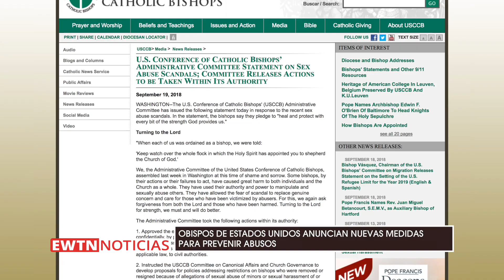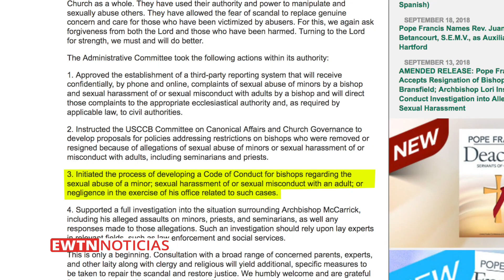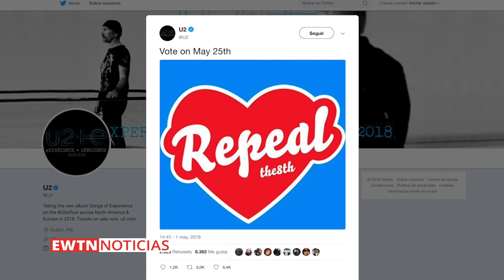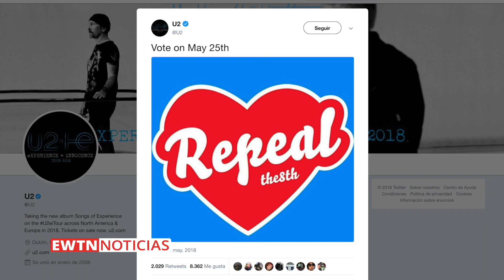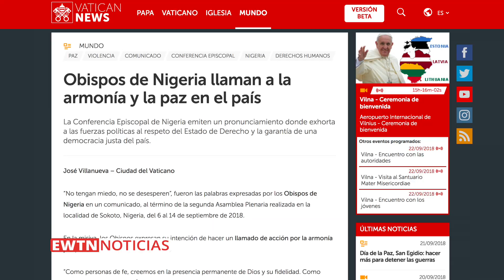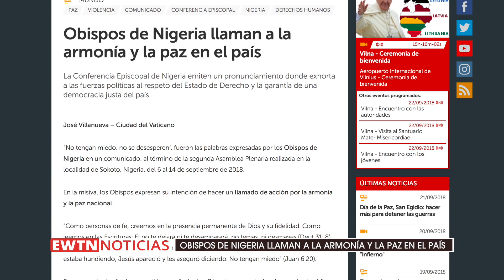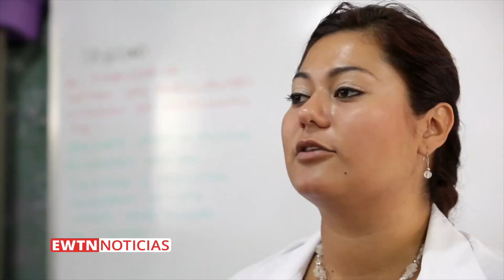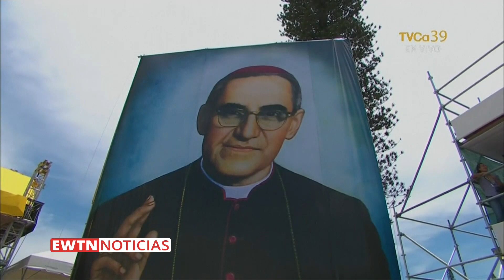EWTN Noticias - Noticiero del lunes 24 de septiembre